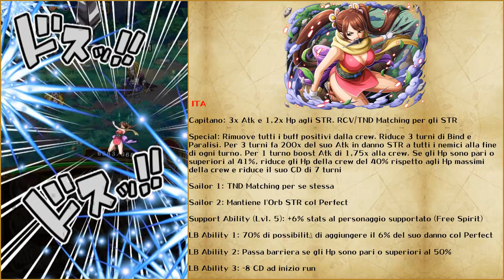YOUNG SHINOBU - ARENA and SMOKER - PF RR